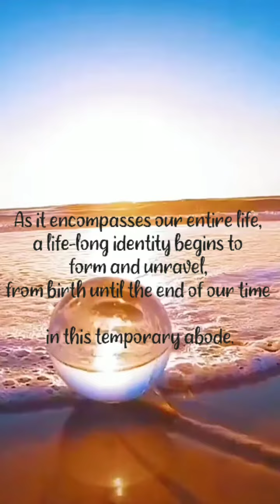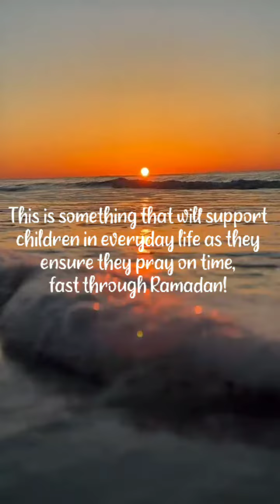What does an Islamic identity consist of?Islamic Values & Etiquettes Best motivational Attitude line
what is a Muslim identity